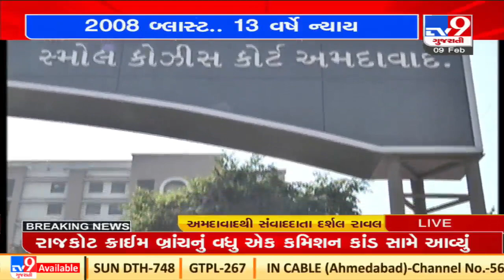Sentence in 2008 Ahmedabad Serial Blast case today, Court proceedings begin | TV9News